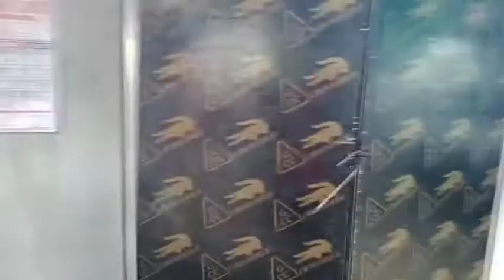Birth day Celebration Part 2